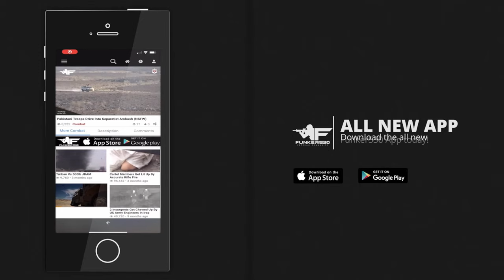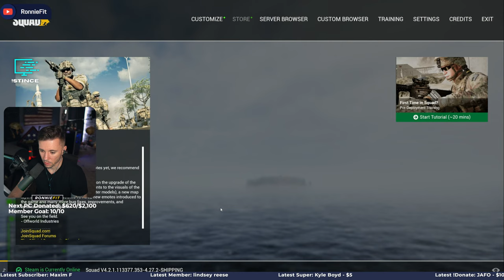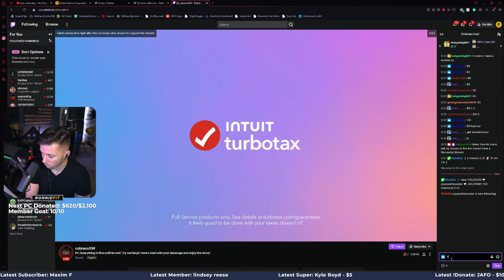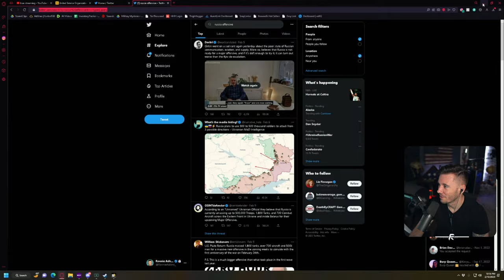🔴LIVE - Squaddy Potty - COMMUNITY STYLE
Squad is fun. Join me.

Nerf Night: Friday Only
$5 - Single Shot
$7 - Double Tap
$20 - Mag Dump
$50 - Crew Served Weapon
$75 - PLEASE No.

About Me: I'm a Dad, Husband, US Army Veteran, 2A Advocate, and regular employee of the month for the Funker530 team. I recently transitioned to YouTube from Facebook Gaming as a better home for Veteran-related content.